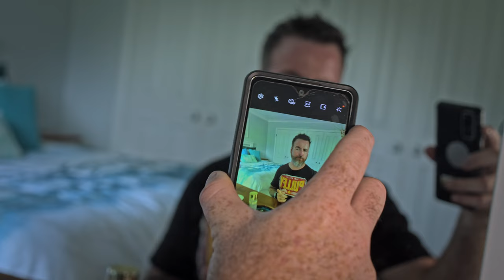No Quarter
No Quarter - cry4attention. From the upcoming album "Fear and Loathing on the Pacific Highway" out April 22 at Melodic Punk Style Bandcamp and all digital platforms April 29.

Special thanks to Nick Oberg from Hack the Mainframe, his partner Emma and our good mate Grahame for all being part of the clip. Also massive thanks to my daughters Cailin and Asha for being a part and to Kirra for once again letting us take over the house and film in and around it.